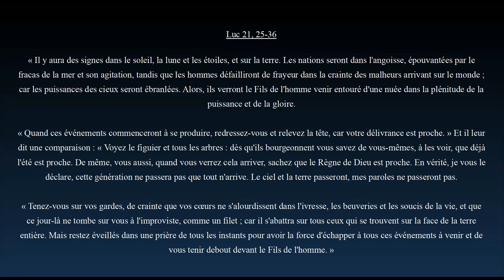L'Apocalypse est à 19h30 !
Prédication du 1er décembre 2024